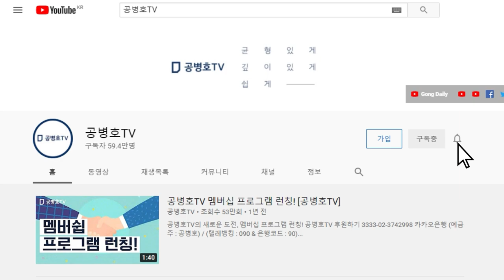"10년 안에, 대만에 대한 전면 공격은 없다"/ 그것을 어떻게 믿을 수 있나 / 키신저의 믿을 수 없는 주장 [공병호TV]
Bitcoin : 3MTW849AkP2ftLeSK2teZHMmzLu7Z83s9U